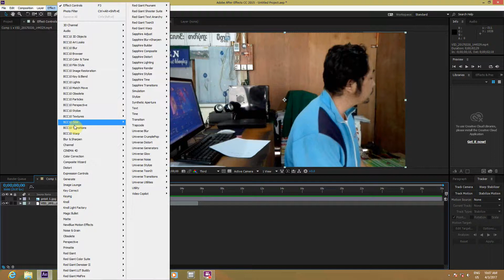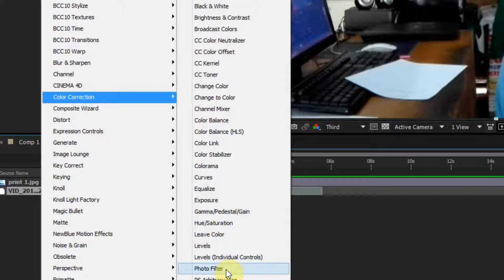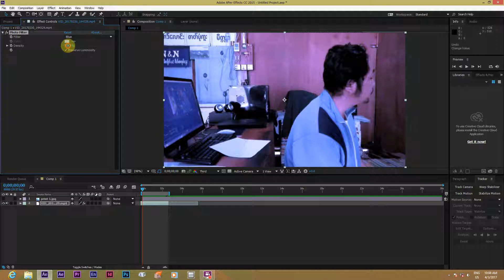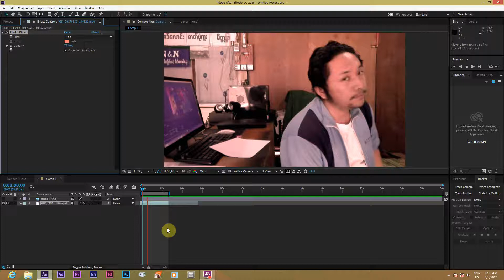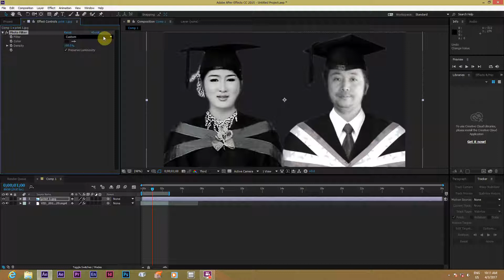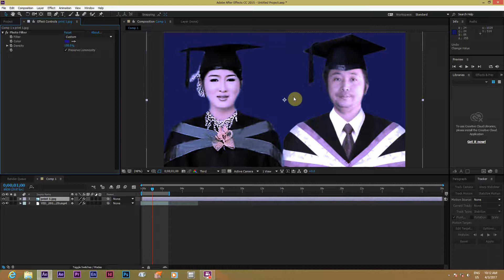Adobe After Effect tutorial 84 photo filter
Mohnyinနည္းပညာ